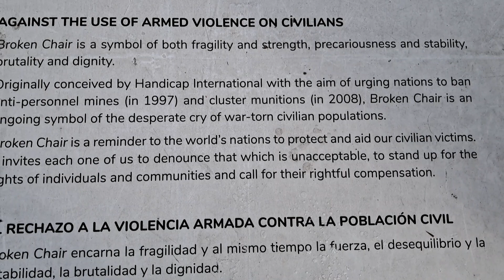THE BROKEN CHAIR, GENEVA, SWITZERLAND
Broken Chair is a monumental sculpture in wood designed by Swiss artist Daniel Berset, and constructed by carpenter Louis Genève. It is constructed of 5.5 tons of wood and is 12 metres high.

It depicts a giant chair with a broken leg and stands across the street from the Palace of Nations, in Geneva It symbolises opposition to land mines and cluster bombs, and acts as a reminder to politicians and diplomats visiting Geneva.

History
Broken Chair is an original idea and project of Paul Vermeulen, co-founder and director of Handicap International Switzerland. In October 1996, he commissioned the 10 meters high chair, with a torn-off leg, to be installed on the Place des Nations, motivated to try to get as many nations to sign Ottawa Treaty on landmines in December 1997. The sculpture was erected by Handicap International in front of the main entrance to the Palace of Nations in Geneva on the 18th of August 1997, where it was intended to remain for three months, until the signing of the Ottawa Treaty in December 1997 in Ottawa. Following ratification by 40 countries, the Treaty became effective as an instrument of international law on 1 March 1999.

The failure of many countries to sign the Treaty and the strong public support for the sculpture caused it to be left in place until 2005, when it was removed to allow extensive remodeling of the Place des Nations. After completion of the work, it was reinstalled in the same place in front of the United Nations Office at Geneva on 26 February 2007.

The reinstallation of Broken Chair in February 2007 was officially dedicated by Handicap International to support the signature of an international treaty on a ban on cluster munitions, which was signed in Oslo in December 2008.

The work was the property of the sculptor until 2004, when he transferred ownership to Handicap International.